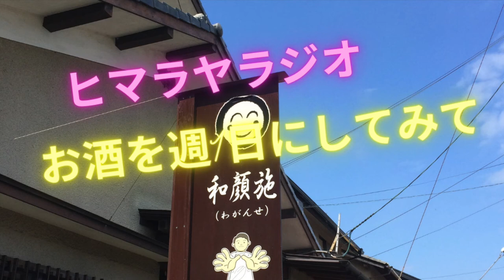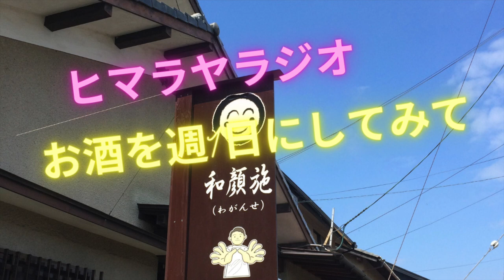お酒を週1日にしてみて